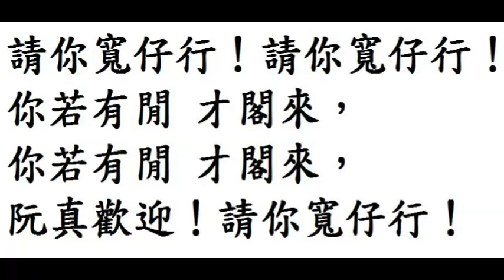台語囡仔歌教育部教典版(59/61)附卡拉OK： ◎作詞/ 蕭平治 ◎編曲 歌唱 錄音/ 蘇建鴻 吳羽慧